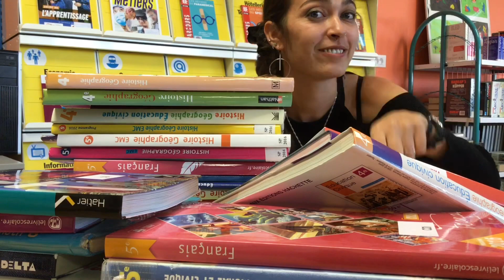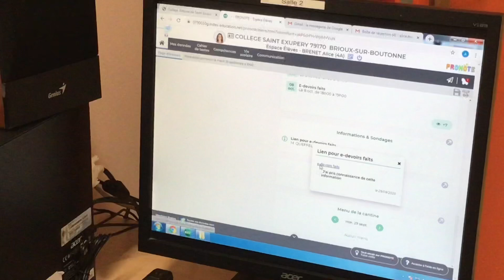« E-devoirs faits » : qu’est-ce c’est? Collège Saint-Éxupéry de Brioux-sur-Boutonne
Présentation de l’expérimentation proposée par le Collège Antoine de Saint-Exupéry.

Qu’est-ce que les « e-devoirs faits »? La réponse donnée par des élèves de 4Alegría... Merci à eux / elles pour leur participation...